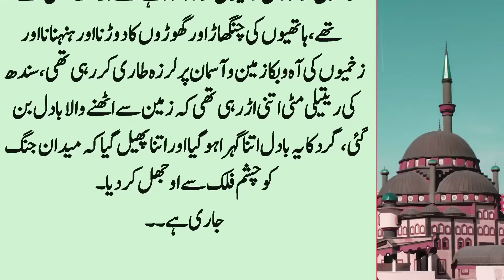Battle Of Sindhh Part:29 || Jay'yoor Ke Medaan Men Raja Dahar Ke Bety Jay Seena Ko Ibratnak Shikast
. . . . . . . . . . . .   Instagaram. . . . . . . . . . . .